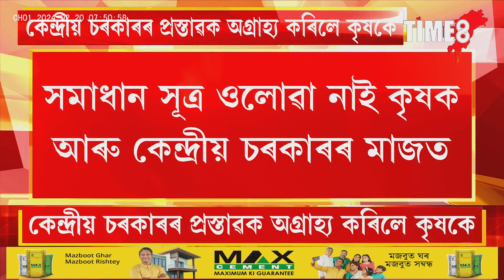সমাধান সূত্ৰ ওলোৱা নাই কৃষক আৰু কেন্দ্ৰীয় চৰকাৰৰ মাজত ।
সমাধান সূত্ৰ ওলোৱা নাই কৃষক আৰু কেন্দ্ৰীয় চৰকাৰৰ মাজত । ২১ ফেব্ৰুৱাৰীৰ পৰা পুনৰ আৰম্ভ হ'ব কৃষকৰ দিল্লী চলো অভিযান ।